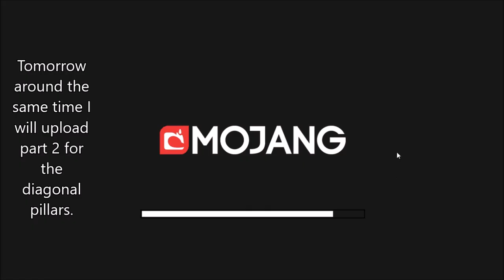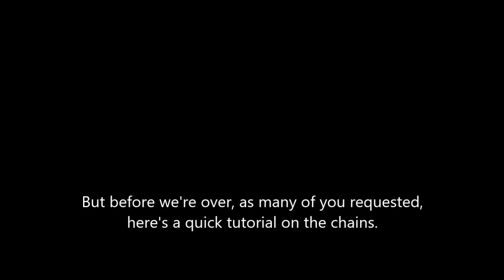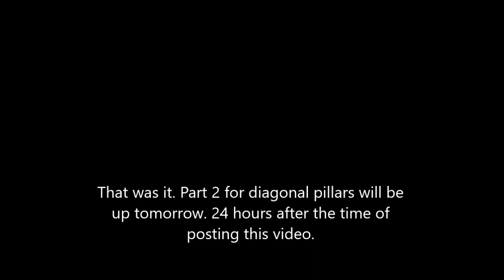Vesko's Prismarine Towers Tutorial Part 1 - Straight Tower And Chains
Hey there I just wanted to make it clear that this first part is for the straight pillar variant and tomorrow, at the same time as I'm uploading this one, I will upload the second part for the Diagonal Pillar variant. I'm doing it in 2 separate parts because I didn't want to have a 40+ minute video and because I need some more time to edit the tutorial for the diagonal ones. I made a promise that it will be either yesterday or today, but I did the math wrong. Sorry for uploading only this part I just didn't want to disappoint people. After the second part I will continue with timelapses of everything that I make in the survival world. RoadTo5000MinecraftDays

The shader used in the video is Sildurs vibrant extreme 1.22.
If you want to get the same light color as me, change the emissive lights settings to red 0.8, green 1 and blue 1.
The resource pack is Vanilla tweaks.

For all of you who would like to explore this world by yourself, you can do so by downloading it on planet minecraft:

It's just a normal community server with a minecraft only category and some other random channels. I talk there literally all the time, feel free to come by and hang around with us.